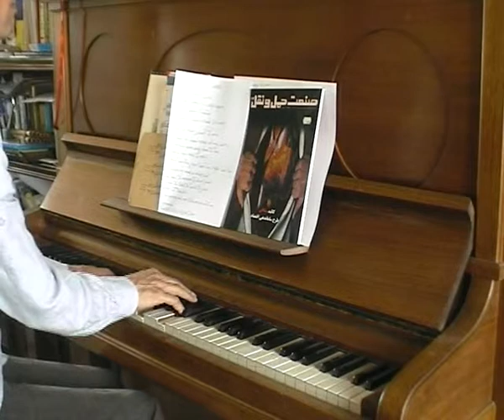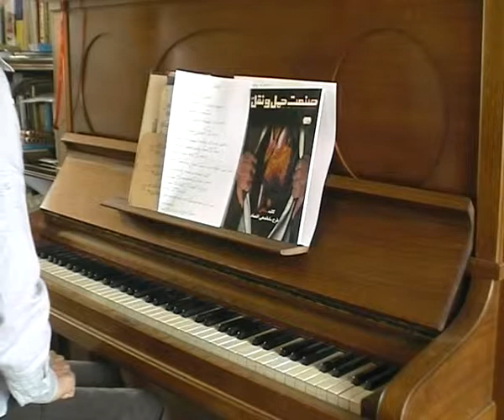Royal Iran Hope in English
Royal Iran Hope in English dedicated to Iranian Law makers for Liberty, Democracy, Human rights, Justice to revive
Pahlavi Constitution in Iran.